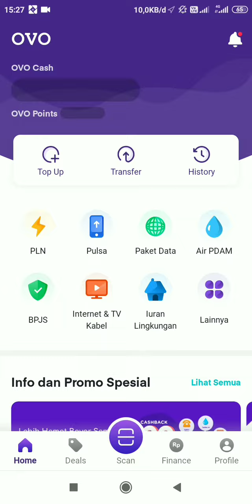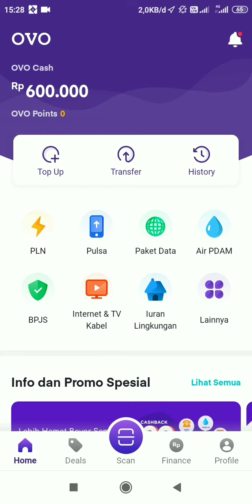INSENTIF PRAKERJA SUDAH CAIR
ALHAMDULILLAH INSENTIF PRAKERJA KE TIGA SUDAH CAIR...